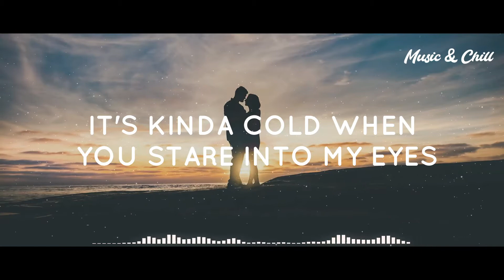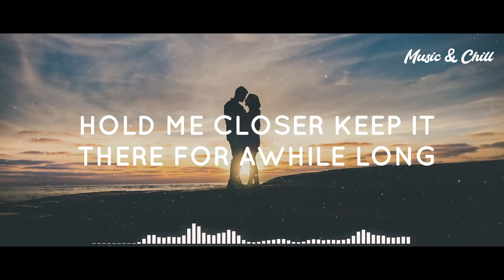Yap, Sabu - Blue 🎤 Lyrics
Performed By: Sabu, yap
Written By : Raphael Camitan
Produced By: Andrew Florentino

🎤 Lyrics

Summer lovin' with my baby blues on
keep it coming
you ain't doing nothing wrong
hold me closer keep it there for awhile long
just a little bit longer until the end of the third stop

It's kinda cold when you stare into my eyes
you bring a change i never felt in my life
nervous feeling that makes me jump across the lines
to shut the world away, just you and i

Seasons may change after summer comes rain
but i promise you babe our love starts till summer
but it never ends , never ends

keep it coming
just a little bit longer till the end of the third stop

After the second verse ,and  i promise to go back home
a couple hours more so i won't feel that im alone
Summer lovin' to good to be true
hope if summer comes back again come with you